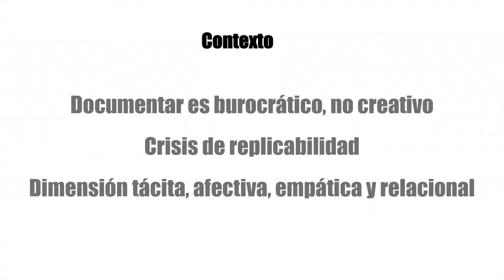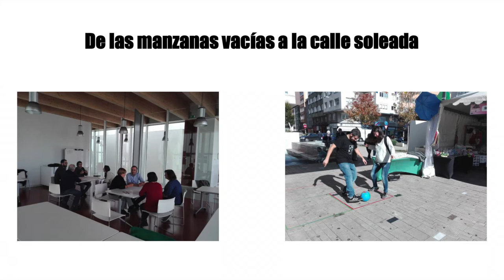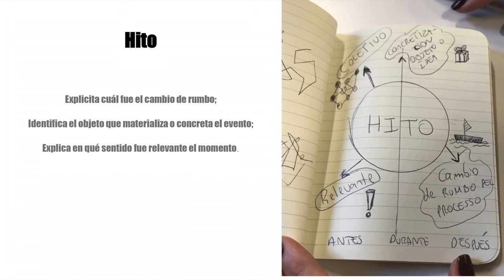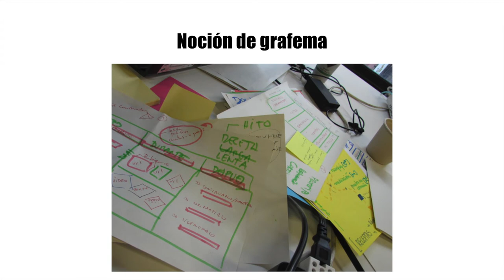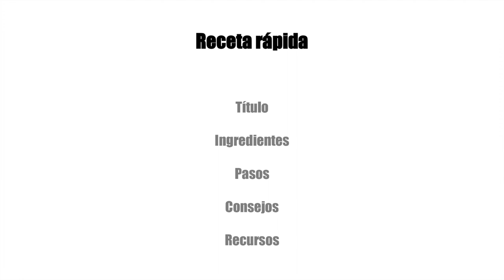Docart. Documentar para compartir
Los procesos de construcción colectiva y desarrollo colaborativo de prototipos se vuelven invisibles o desaparecen cuando aparece el producto final, ya que dichos procesos escapan a las herramientas convencionales de documentación. El equipo de EduCaaS, en colaboración con Antonio Lafuente, ha diseñado una herramienta digital que permite visualizar estos procesos y también modelarlos para que puedan ser reproducidos, modificados y evaluados. Esta herramienta es una pieza fundamental en los laboratorios ciudadanos, entendidos como recursos para escuchar y espacios abiertos fundamentales para la renovación democrática de nuestra sociedad.
Lo cuenta David A. Lareo durante unañoenundía, un evento conducido por Antonella Broglia con lo mejor del año en Medialab Prado.